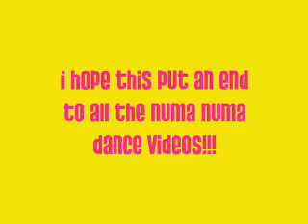An End To Numa Videos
This is an end to the numa videos